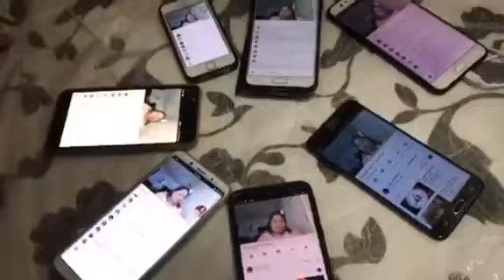My Very supportive subscribers!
Thank you very much! It melts my heart to see you all watching me and giving me a chance to give you a smile on your face!:) ( From) Qatar